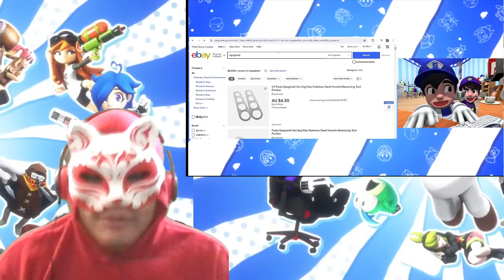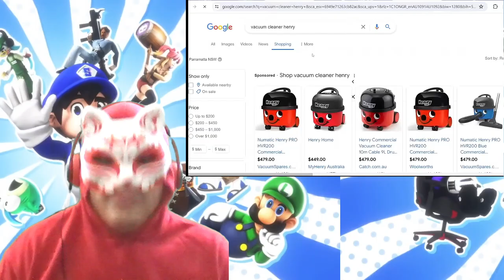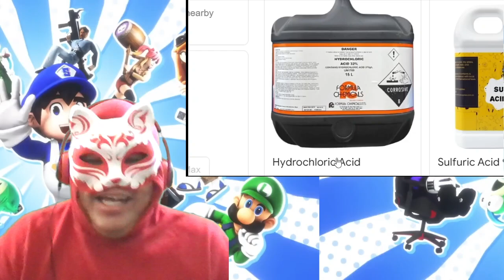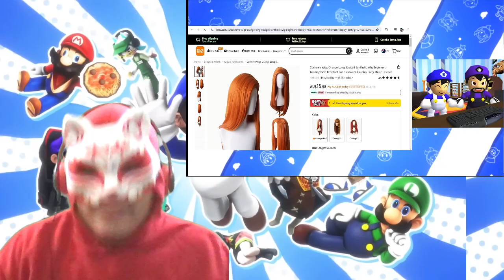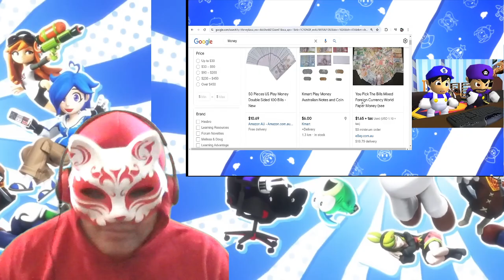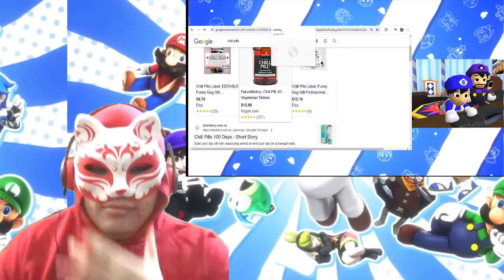CHRISTMAS IN JULY! - SMG4 & SMG3 SHOP FOR CURSED ITEMS REACTION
4 & 3 ARE TRYING TO BUY GIFTS FOR THEIR GANGS ON CHRISTMAS.